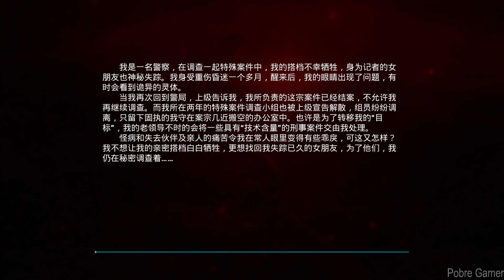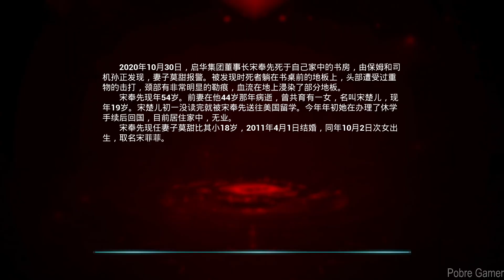通灵神探：杀意 (Killer Motive) - First Look Gameplay / (PC)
Killer Motive is a mystery-solving game based on urban investigations. The protagonist was ordered to investigate a murder case. With a deeper understanding of the case, he found that every suspect involved in the case had a deep hatred for the deceased and a strong killing intent.